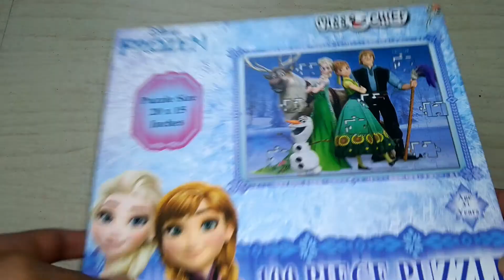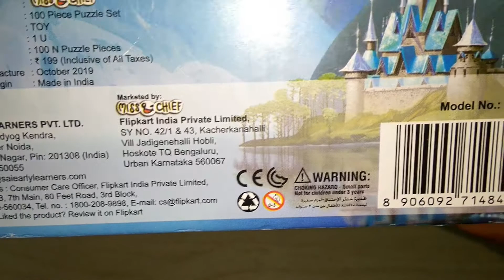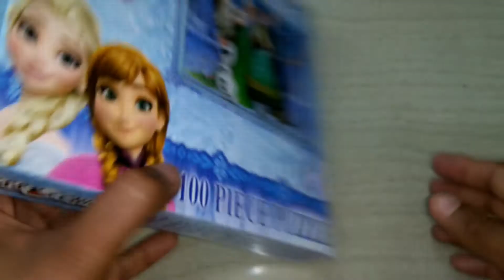Disney Frozen Brain Teaser Puzzles (100 Pieces)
Miss & Chief 100 Puzzles Frozen  (100 Pieces)

Parents-Children Time

Spend quality time with your children while helping them solve puzzles. Children build relationships through basic pretend-plays and the interactions with people around them. It is an excellent opportunity for parents to seize - spend quality time whilst playing. It promotes bonding.

Boost Passion for Learning!

Early learning is where it all begins. This is when kids start developing a sense of curiosity and a flair for learning. For them, everything or anything is possible. So get them indulged in educational activities to help them find their feet. Puzzles can serve as one of the best games for self-training.

Exercise your mind by practising problem-solving. The brain sharpens just as much as you play. These puzzles can do that very well. From remembering and sequencing to noting similarities & differences, it helps them develop life skills at an early stage.